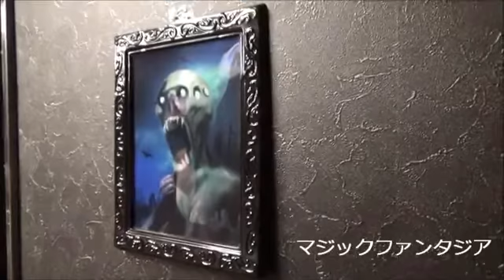Cadre pour transformation de portrait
"Le doux extérieur de tante Madeline masquait une personnalité plutôt venimeuse ..."